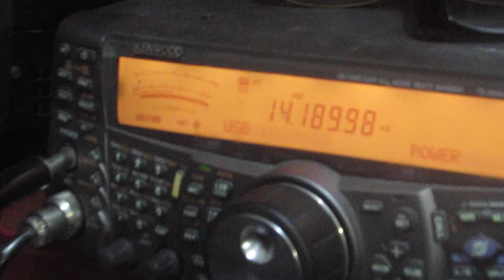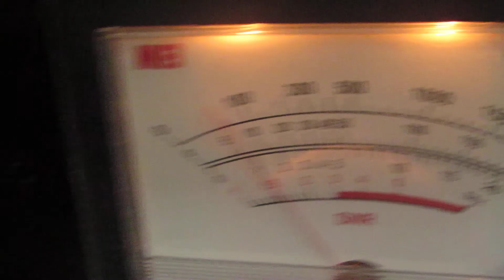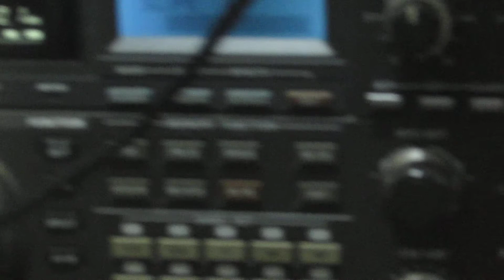OZ1AA tx from YS1CF